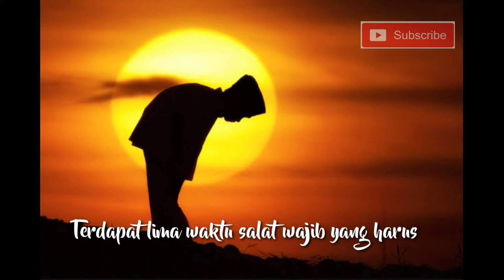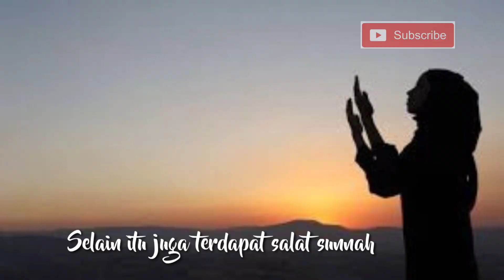Pentingnya Sholat Untuk Bekal Akhirat Kelak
Ibadah ini juga merupakan satu di antara pondasi rukun Islam. Kedudukan salat di agama Islam sangat tinggi, karena salat adalah rukun Islam yang utama.
Terdapat lima waktu salat wajib yang harus dikerjakan umat muslim, mulai dari subuh, dzuhur, ashar, maghrib, dan Isya. Selain itu juga terdapat salat sunnah yang dapat dikerjaan pada waktu tertentu.